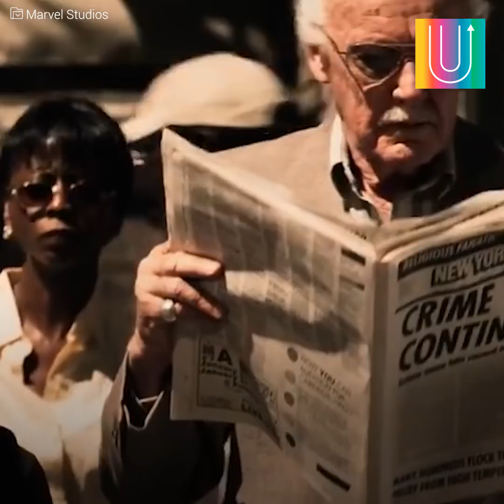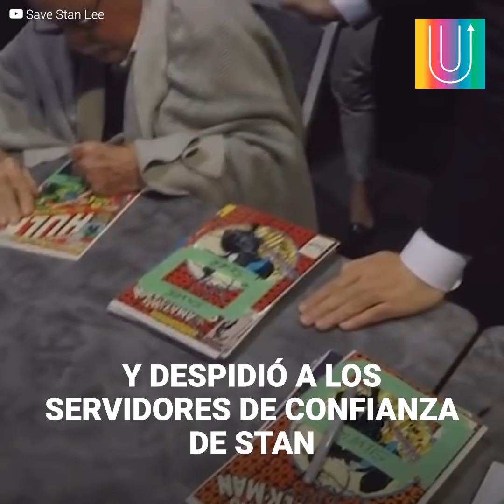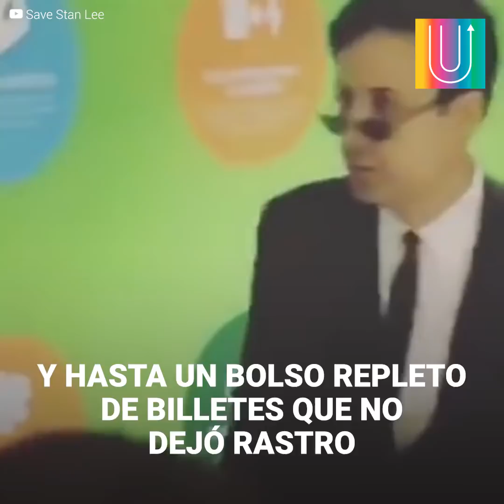La pesadilla de Stan Lee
Se ha pasado la vida creando supervillanos, pero a sus 95 años, el peor pareciera perseguirlo. Stan Lee está viviendo una verdadera pesadilla donde se culpa a su manager de abuso y robo de su millonario patrimonio. Hoy Keya Morgan debe cumplir con una orden de alejamiento.